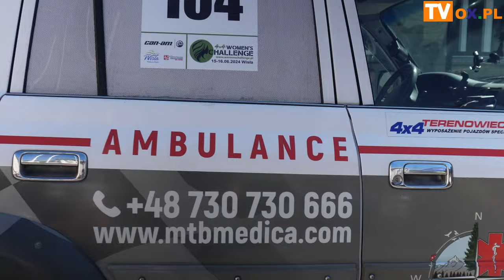Women's Challenge 4 x 4 w Wiśle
W weekend (15-16.06) w Wiśle miała miejsce VII edycja rajdu "Women's Challenge 4x4".  Uczestniczki wyruszyły w sobotę z pl. Hoffa, rywalizowały z kolei na torze "Pod Piramidą".